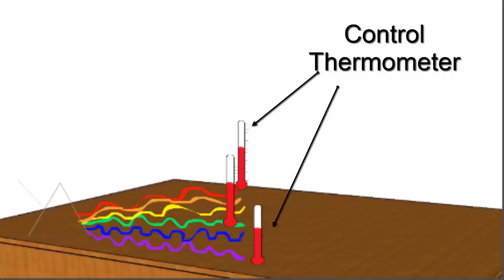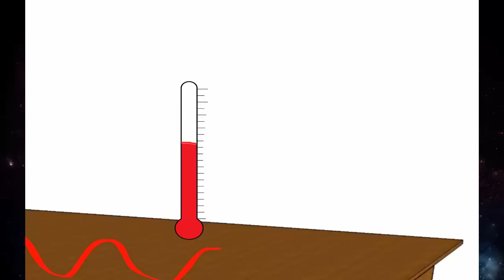We can't see infrared Or can we ...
We can't see infrared but wait. under right circumstances humans can . How does that happen lets looking into it together.

Stay Curious !

Our networking site links.